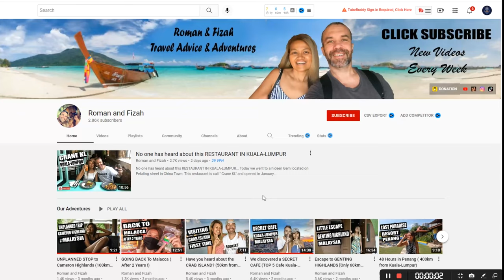Bold Steps forward to protect our planet | 5 simple things to do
The struggle for the environment today is evolving. We have a lot to accomplish, but no task is too big when done together.